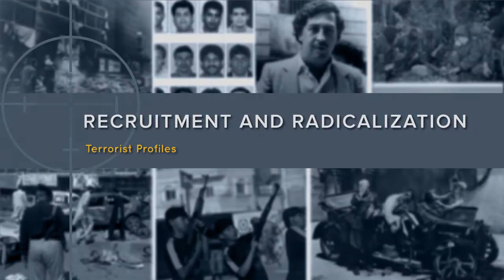Recruitment and Radicalization: Terrorist Profiles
Watch Professor Hoffman's lecture on "Recruitment and Radicalization: Terrorist Profiles"
Professor Hoffman delves into the conditions that make a person more likely to turn towards terrorism as a way to achieve political and social change. I have provided examples and addressed the following questions:

Why do people become terrorists?
What is the process that results in an individual's radicalization and then recruitment?
How do terrorists justify the violence they commit?
Why is it so difficult, if not impossible, to develop a common set of reasons why someone becomes a terrorist?